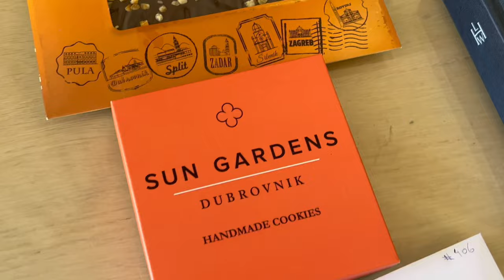DUBROVNIK CROATIA VLOG 🇭🇷 | Sun Gardens Dubrovnik Tour | OLD TOWN | Alison Bowles ft Victoria Larson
Croatia is the 27th country I have been to! It was truly breathtaking and so beautiful and peaceful. Old Town was SOOO cool also. Did you know this is where Game of Thrones was filmed? This is for sure one of my favorite places I have been. Read the full review & travel guide on my travel blog

LINK TO MY AIRPORT OUTFIT